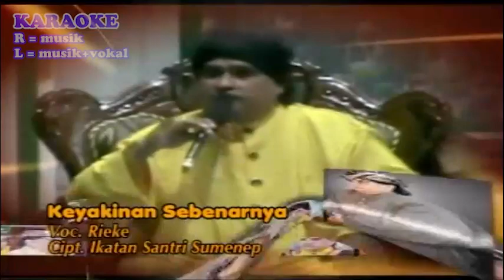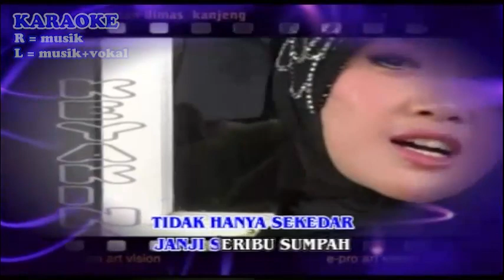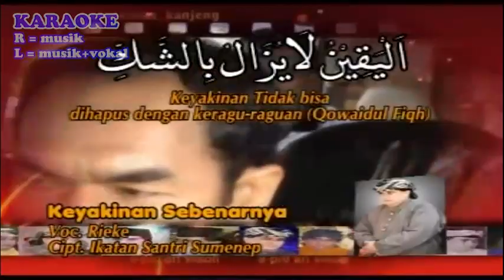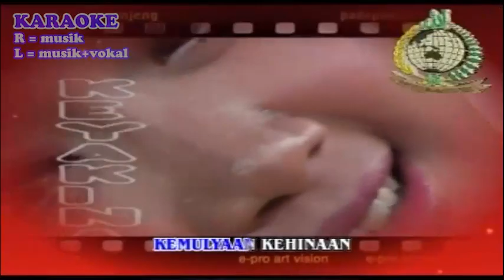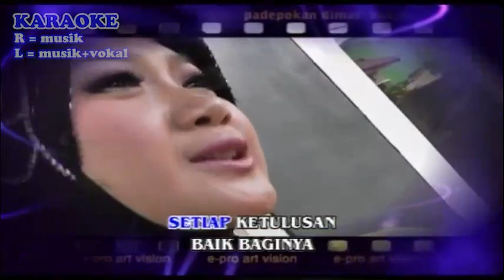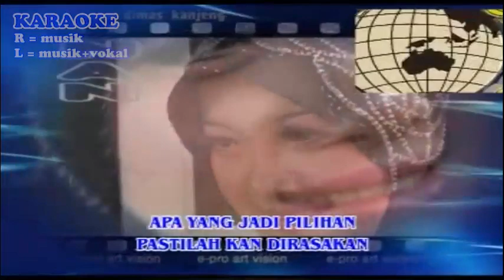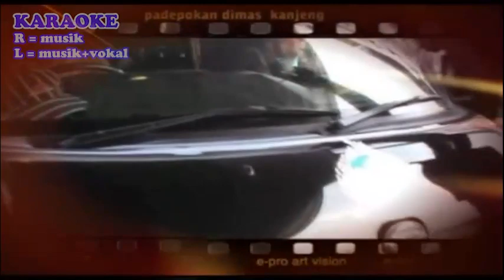KARAOKE-3 [R=musik, L=musik+vokal] - PDKTP - KEYAKINAN SEBENARNYA - RIEKE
KARAOKE   : R=musik, L=musik+vokal
PRODUKSI  : PDKTP
JUDUL         : KEYAKINAN SEBENARNYA
VOKAL         : RIEKE
CIPTA          : Ikatan Santri Sumenep